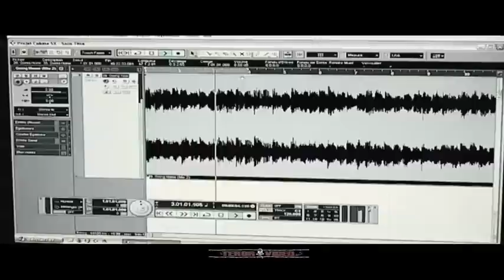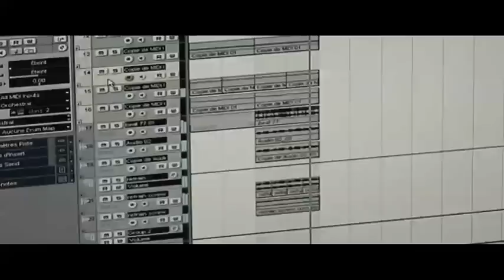JAMAL : 50 FISSURES /// TEASER